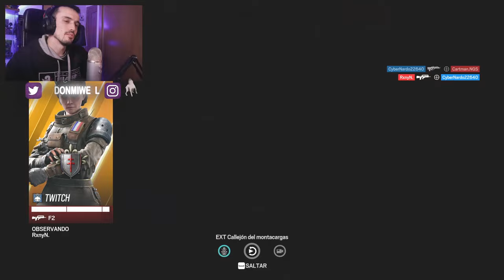BLACKBEARD AHORA ES MAGO | MIWELL